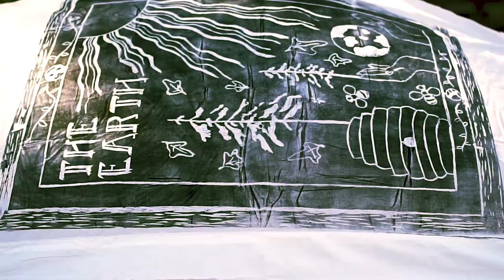Print O Rama 2019